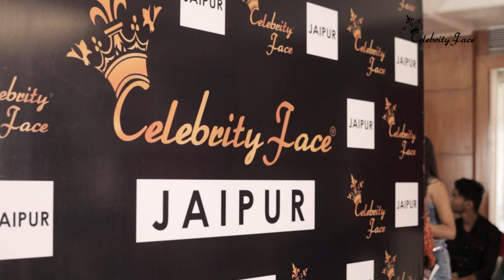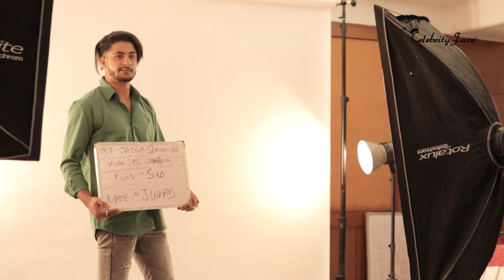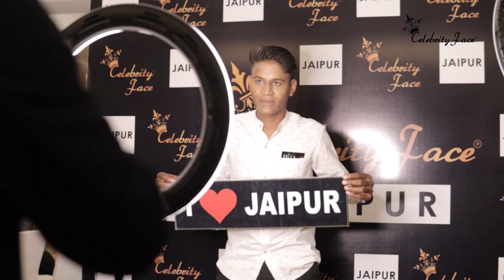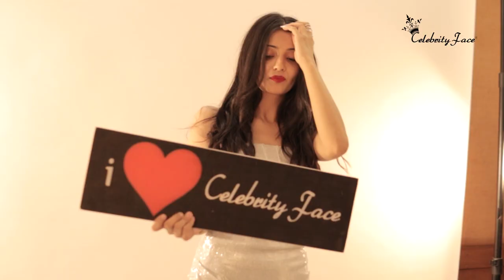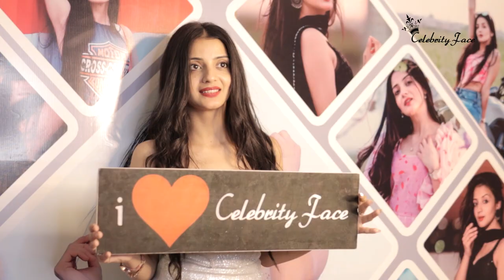Reels Star Aryanshi Sharma's Life First Event | रील्स स्टार आर्यांशी शर्मा के जीवन का पहला कार्यक्रम